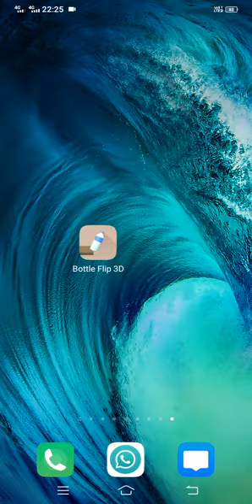Bottle flip 3D android game play